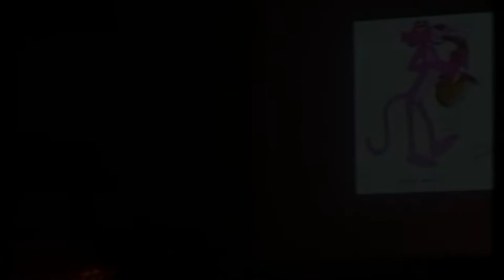Mauro Passos - com os Purple Hills - 2001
Casa da Cultura de Paredes em 2001

Bruno - Voz, guitarra, violino e teclas;
Nuno - Saxofone;
Mauro Passos - guitarra clássica e eléctrica;
Ricardo - Baixo;
André - Bateria